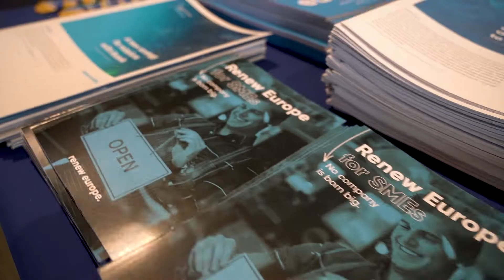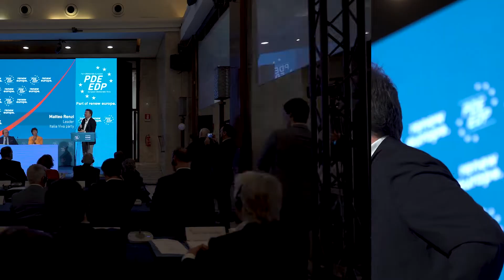Highlights: European Democratic Party Congress 2022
A highlight video of the European Democratic Party Congress held in Rome on 14 October 2022.

Political leaders from throughout Europe convened the European political party’s biggest political event of the year. The Congress brought together hundreds of delegates and guests from throughout Europe to address the pressing challenges facing EU citizens: energy, the digital divide, war in Ukraine and the future of democracy.